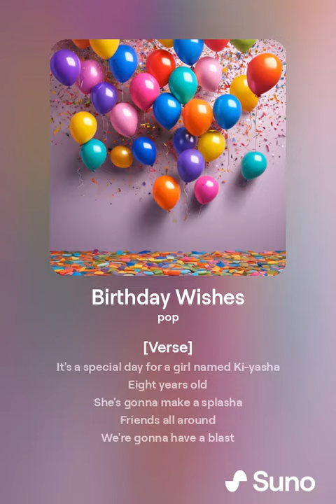Birthday Wishes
A special birthday